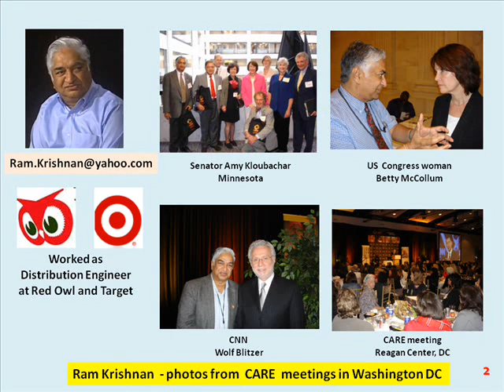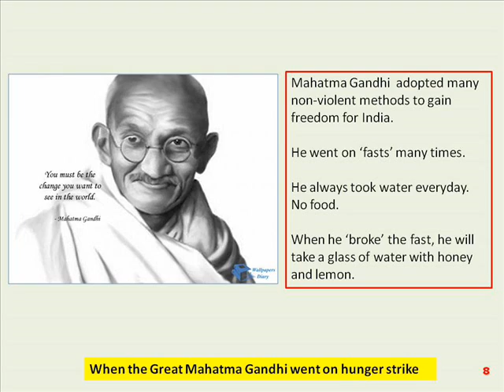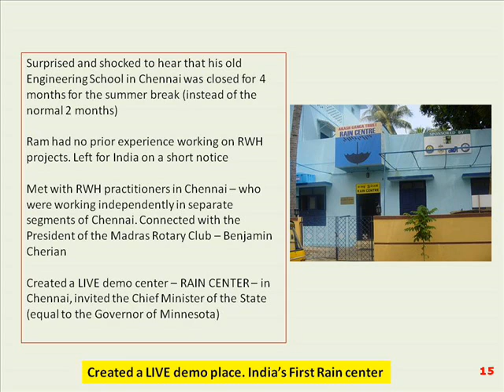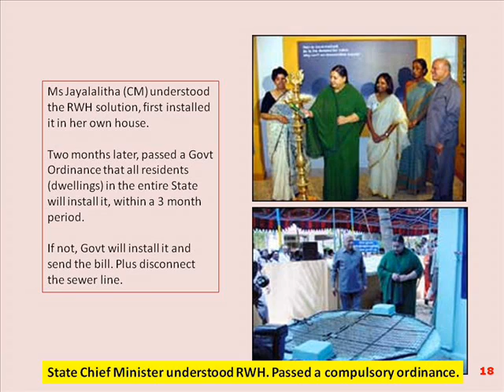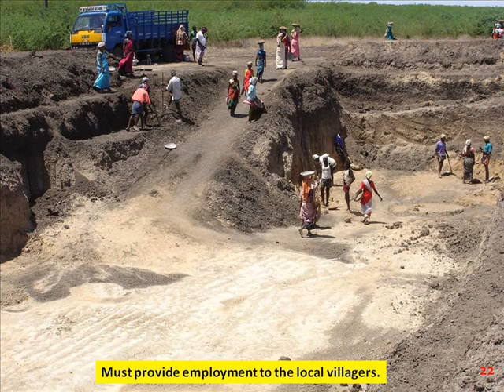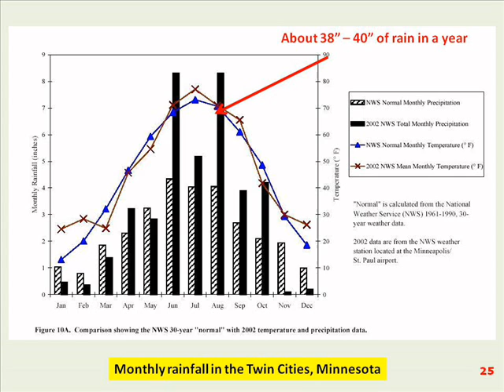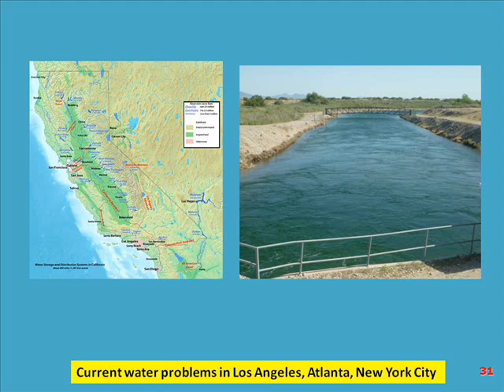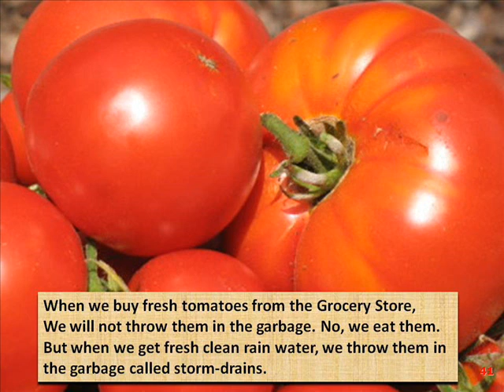Water - Your life depends on it - Rain water harvesting - Chennai and Minnesota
describes a successful community effort in Chennai India.  Two years of drought in 2001 and 2002. No drinking water. Bore wells as deep as 600 feet. Storage lakes like 'poondi' and Red hills were depleted. An old Indian practice - Rain water harvesting, revived with gusto. State passes a compulsory ordinance. Few years later, ground water levels have come up. Success story.